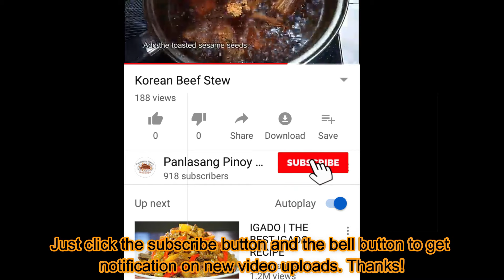SWEET AND SOUR FISH FILLET 🐠 TAMIS ASIM NA NAPAKASARAP!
A tasty sweet and sour fish fillet for those who like to eat fish without those tiny fish bones. There are many kinds of fish fillet you can use to make this dish. ↓ ↓ ↓ ↓ ↓ ↓ More Info Below (Click "Show More") ↓ ↓ ↓ ↓ ↓ ↓

Ingredients
For the fish:
2 medium size labahita, lapu-lapu or maya-maya fillet
1 1/2 to 2 cups Japanese bread crumbs
3/4 cups cornstarch for coating
4 calamansi, juice extracted
3 eggs, beaten
1/2 tsp. salt
1/4 tsp. pepper
MSG or granulated seasoning

For the Sweet and Sour Sauce:
1 pc onion, quartered
1 clove garlic, minced
2 Tbsp. cornstarch
1 1/2 Tbsp. sugar
1/4 cup water
1 cup pineapple juice
1/4 cup vinegar
1 Tbsp. soy sauce
1 Tbsp. margarine
1/4 cup cucumber, cubed
1 pc tomato, sliced
1 bell pepper, cut into squares